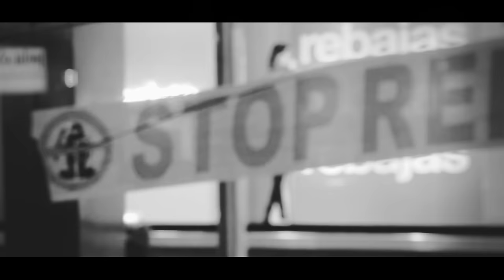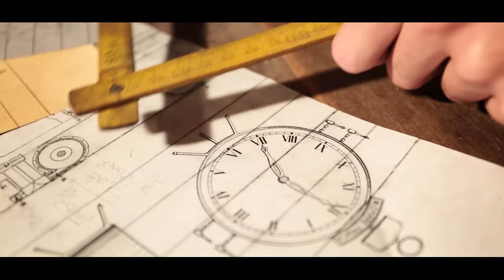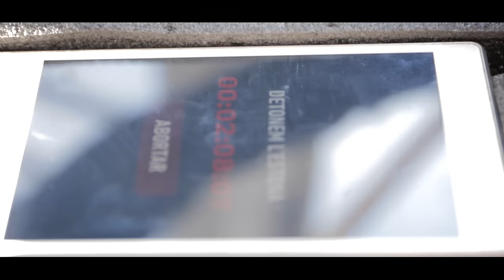AUXILI - Detonem l’estona (videoclip oficial)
Clip gravat per: Anmorsigol
Tema gravat per: Samuel Ferrer (WZ Estudi)

Lletra:
Tàctic, tàctic temps que corre, passa, us devora
No teníem foc, però “bro” ja saps , hem de fer petar la bomba
Perquè és ètic, metafòric, violent, silenciós
són les ganes d’aturar el teu cos, de no sentir-me nerviós
Torne a escoltar els segons entre versos.

Tàctic, tàctic temps que vola, ens demora
Temps que no tens per tornar a ser persona
Hem de sortir fora, detonar l’estona, ser l’eclipse, l'ombra.
Trona, ressona, aquest sistema t’empresona, és com funciona:
tancat entre minuts, la vida s’evapora
l’agulla es detindrà, destrossarem la roda

Dies que passe mirant, contemplant des de fora
M’amague, no veig l’hora, al rellotge l’arena s’enfonsa
Tornarà el somriure als teus ulls, no fugirem, farem volar el fum
És parar, és pensar el que vull, és divisar en la boira la llum.

Volarà metralla, al meu cap es talla el temps
Poc a, però a poc a poc
Fem tard si no és ara,
el compte enrere acaba!

Tràfic frenètic, controlant el pensament,
Compren, roben el present, manipulant el subconscient
Sí, les meues paraules volen amb el vent
per tots aquells que detonaren el seu moment
2,06-07-08 res del que et dic té sentit,
sóc, 3 segons de la teua vida
Més enllà de la pantalla, entendràs la rima.

Tornada

Poc a, però a poc a poc desterraré la por, la boira d’aquest malson
Poc a, però a poc a poc m’abrigarà la llum, l’escalfor d’aquell segon
No, som ni soterrani ni terrat, dia a dia, és el del teu costat, connectats
Poc a, però a poc a poc, recuperem el foc, acabarem guanyant el joc.

Vola la metralla, al meu cap es talla el temps